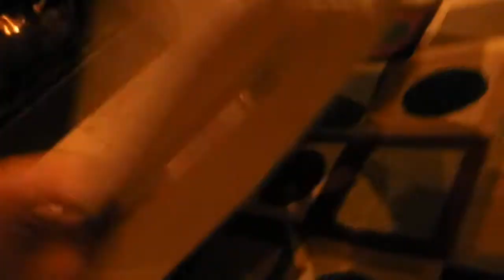RC F22 (PDF Plans)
I built it using the pdf plans from the rcpowers web site, it is very stable i highly recomend it for begginers looking to get into RC Planes.